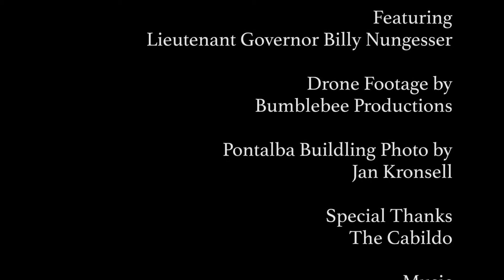The Cabildo Museum and Pontalba Apartments of New Orleans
Louisiana Lt. Governor Billy Nungesser discusses renovating the Cabildo Museum & the Baroness Pontalba's work to rebuild New Orleans after the fire of 1788. Is there a reason Andrew Jackson's statue faces a certain direction?

Hosted by Charles Marsala of AWE News